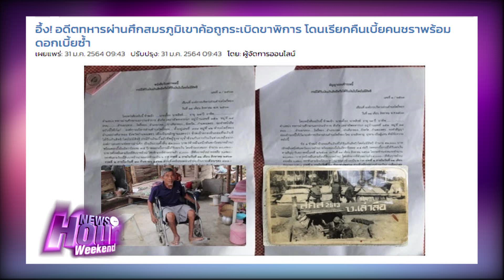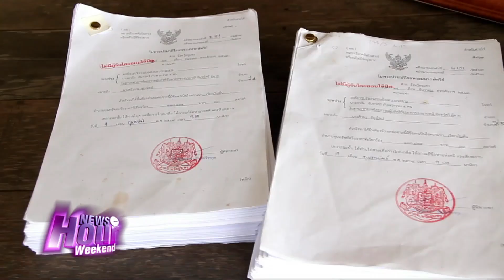เรียกคืนเบี้ยคนชราพร้อมดอกเบี้ยซ้ำ รัฐจะแก้ไขปัญหานี้อย่างไร : Newshour weekend 31/01/2021 B1